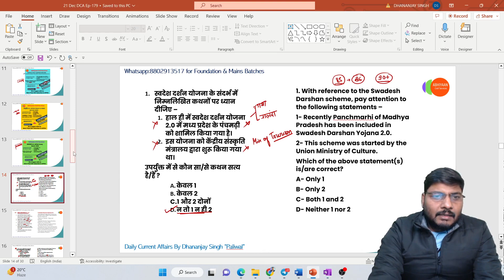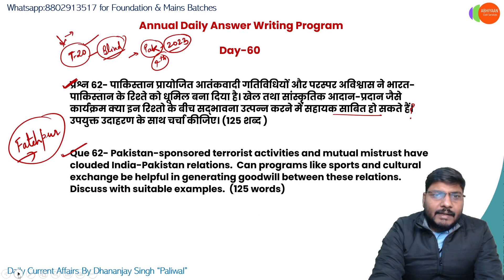Episode-2 | International Relations with Dhananjay Singh | UPSC/UPPSC/Other State PCS Mains-2023